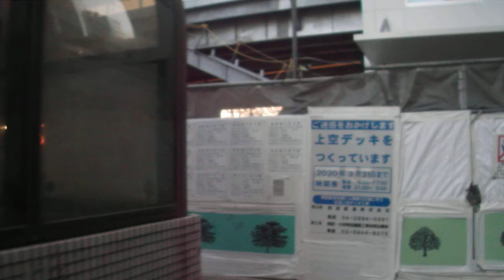ダイヤゲート池袋20200102クリスマス イルミネーションDSCF3006